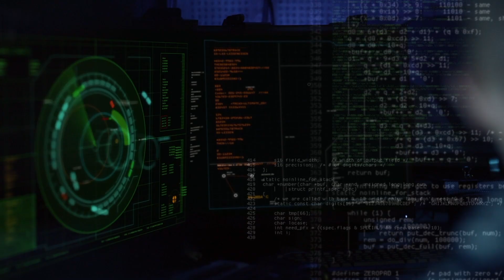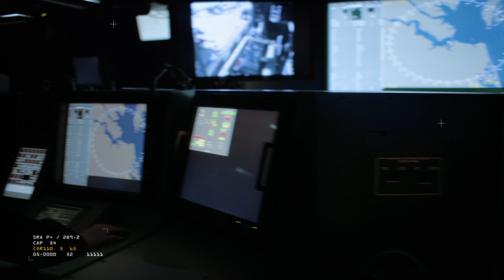Naval Information Warfare Systems Command (NAVWAR)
Space and Naval Warfare Systems Command (SPAWAR) has changed its name to Naval Information Warfare Systems Command (NAVWAR). Hear directly from CNO Adm. John Richardson on the importance of this name change. (U.S. Navy video produced by Rick Naystatt/Released)  190531-N-UN340-435